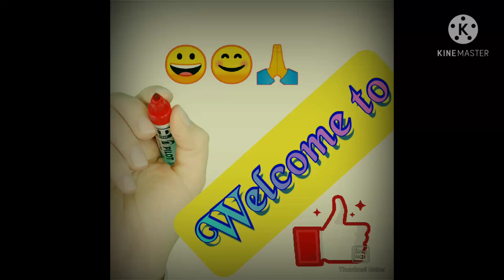What is the full form of UFO👽??🙄🤨🤔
because usually people do not know full form of UFO 👾👽

Thanku so much guy's 🙏😘